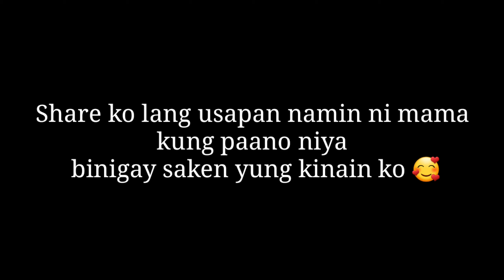MUKBANG GINATAANG SEAFOODS | SEAFOODS WITH COCONUT MILK | ROSETTE MASILANG